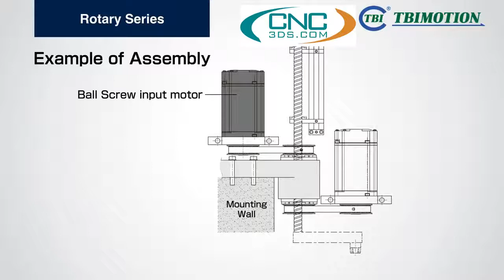Hoạt động của vime bi RSSY RBBY RSLY RBLY - CNC3DS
Vime bi RSSY RBBY RSLY RBLY cho robot Scara được cung cấp bởi
- Địa chỉ : Lô B1 đường Bùi Quang Dũng , P tiền phong, Tp Thái Bình

Linh Kiện CNC và máy CNC mini